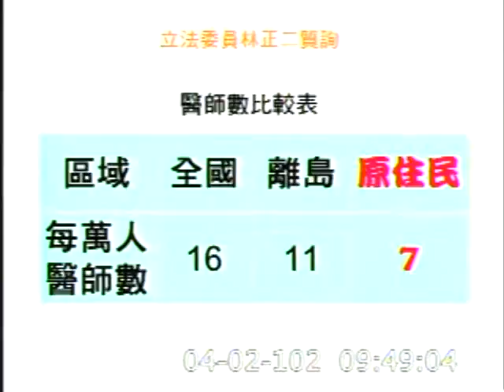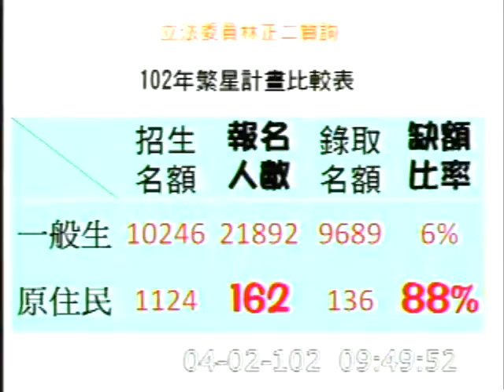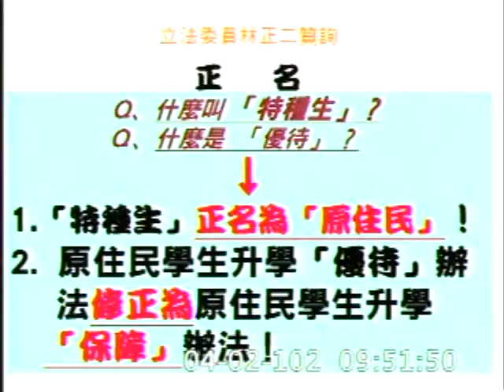2013-04-02 林正二Komod 發言片段, 第8屆第3會期第6次會議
會議簡介: 第8屆第3會期第6次會議一、3月29日上午9時至10時為國是論壇時間。二、對行政院院長提出施政方針及

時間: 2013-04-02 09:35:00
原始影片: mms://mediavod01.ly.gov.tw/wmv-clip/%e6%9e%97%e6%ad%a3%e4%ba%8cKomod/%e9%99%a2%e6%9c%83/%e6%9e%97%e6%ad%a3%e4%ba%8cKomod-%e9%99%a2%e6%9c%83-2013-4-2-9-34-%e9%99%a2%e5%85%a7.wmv